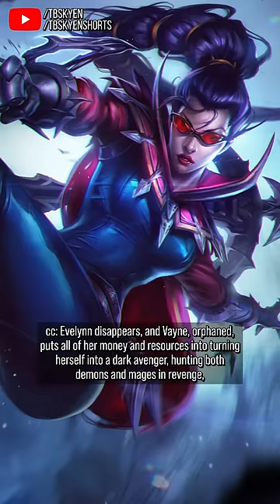Vayne is more comic book than League of Legends